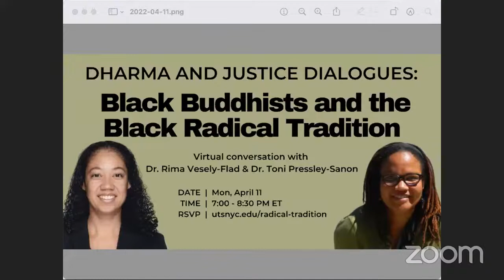Dharma and Justice: Black Buddhists and the Black Radical Tradition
Join us on Monday, April 11 at 7:00 pm ET for our final Dharma and Justice Dialogues of the Spring semester. Dr. Rima Vesely-Flad and Dr. Toni Pressley-Sanon will gather virtually to discuss Dr. Vesely-Flad’s newly released publication, Black Buddhists and the Black Radical Tradition: The Practice of Stillness in the Movement for Liberation.